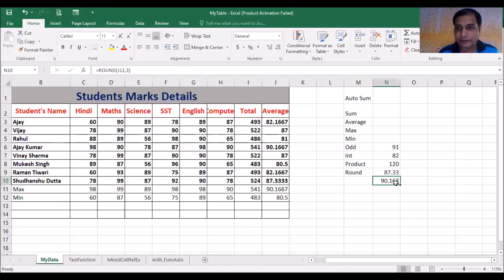Class 6 Computer|Formulas and Functions|Numeric Functions in Excel| Arithmetic Functions in Excel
CBSECyberMate has created this video on Class 6 Chapter 5 Formulas and Functions of subject Computer Science based on CBSE curriculum. This video deals with topic using numeric or mathematical or arithmetic  functions in excel. This is the fourth video on Class 6 Chapter 5 Formulas and Functions. For earlier videos on this series, refer the following links: